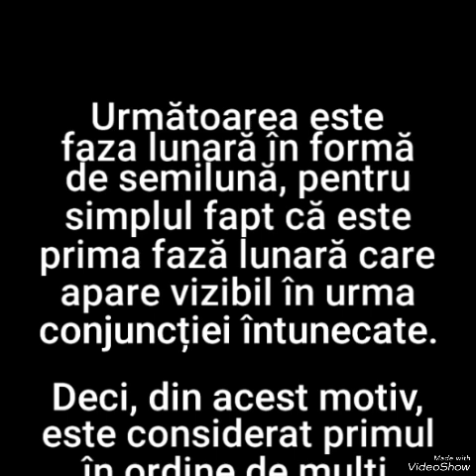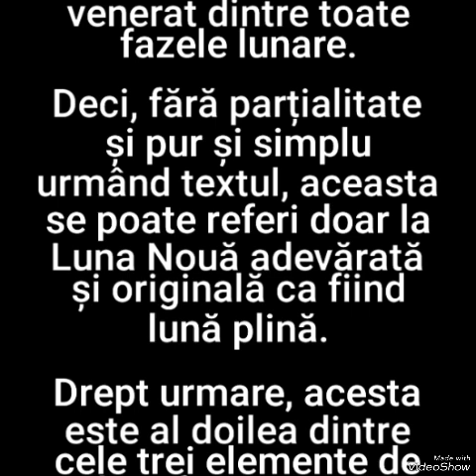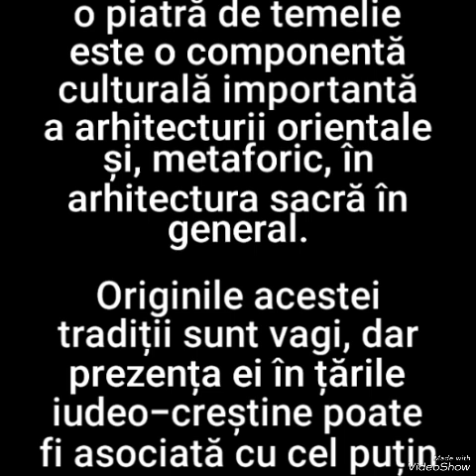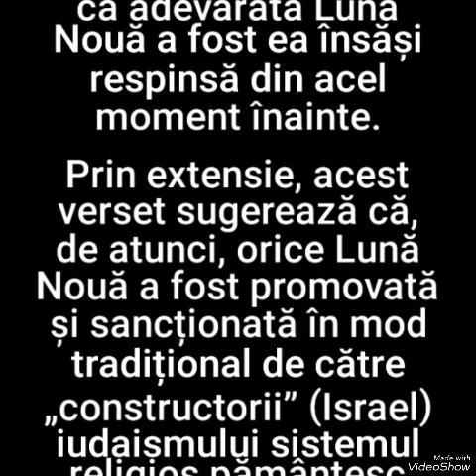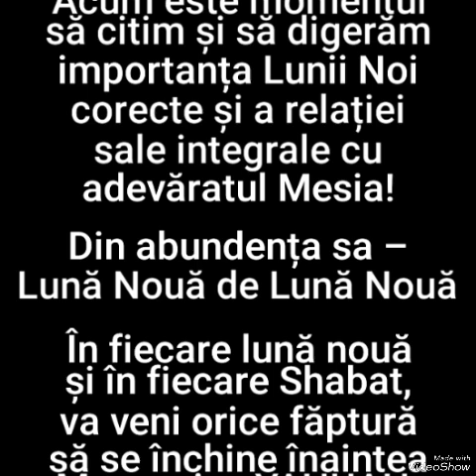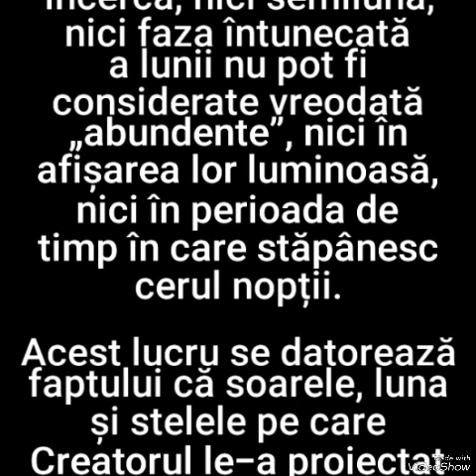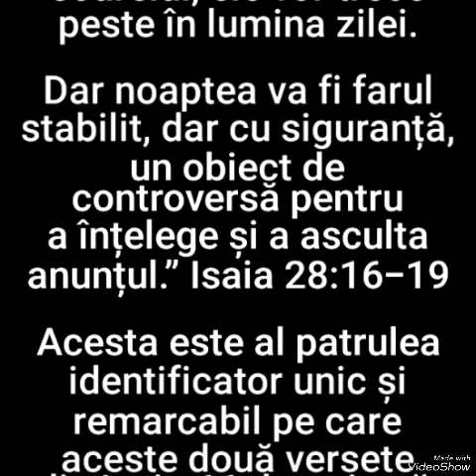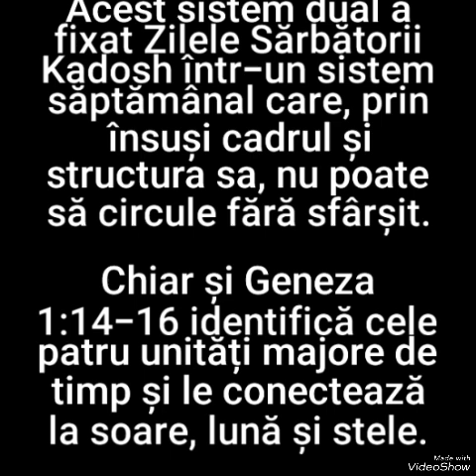3. Lună Nouă de Lună nouă Tu Vei Păstra – Isaiah 66:22-23